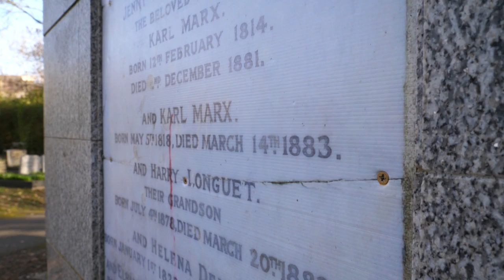Highgate Cemetery seeks renovation amid climate challenges | AFP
As Highgate Cemetery experiences more footfall, its custodians launch a bid for architects and landscape designers to submit plans to reshape the site's biodiversity, taking into consideration the impacts of climate change.